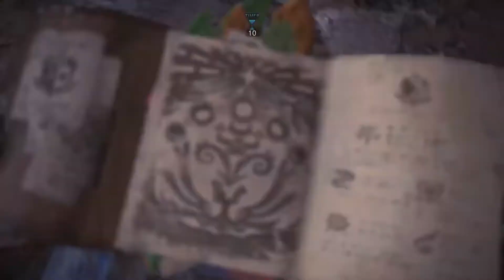Monster Hunter World - Azur Rathalos + Pink Rathian | 1.21 | HBG Solo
A quick clust run from P.Ian + A.Los done by Thilo.

Also we have Discord now.